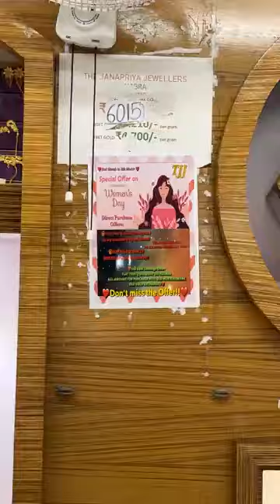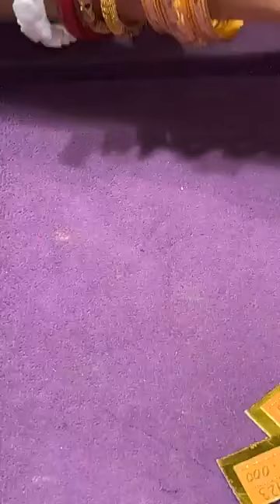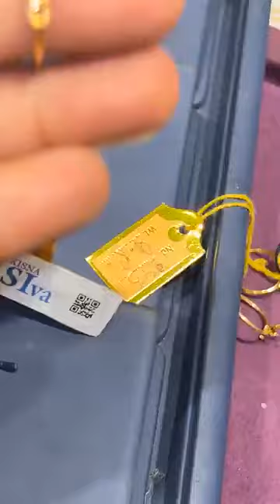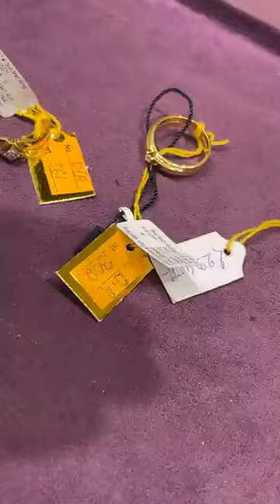Share করে জিতে নিন গোল্ড এর POLA BADHANO!!❤️❤️🔥🔥Grand live FOR Women’s Day ❤️❤️Share more to win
Share করে জিতে নিন গোল্ড এর POLA BADHANO!!❤️❤️
🔥🔥Grand live FOR Women’s Day ❤️❤️
Share more to win Gold Gift🤩
Today’s Rate 22kt HUID ₹6,015/g
Only at
The Janapriya Jewellers TJJ
HABRA